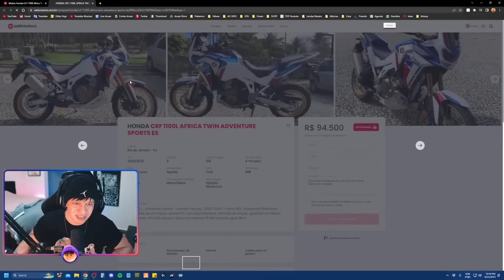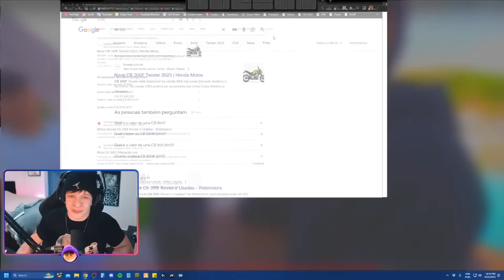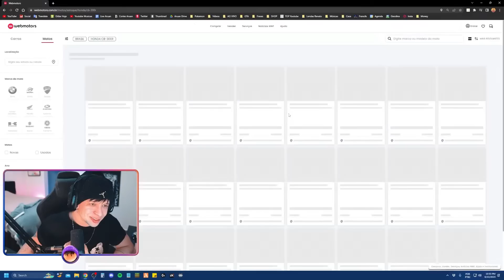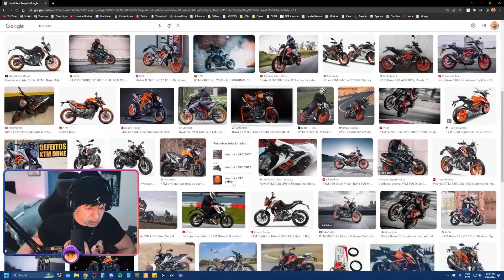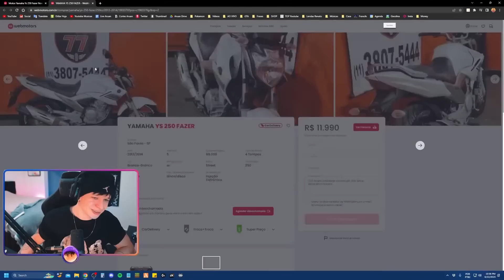ARUAN REAGE: COMPREI TODAS AS MOTOS DOS MEUS SONHOS ! (RENATO GARCIA) - Cortes do Aruan